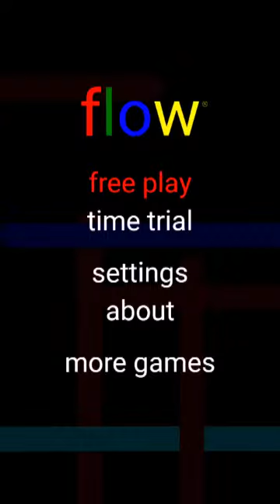Top 5 Best Puzzle Game Of 2016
This Is My Top 5 Android Puzzle Game.

talking tom app download,android phone game, download free games for android, download games for android,free android games download,
android mobile games, video game console,game console,gaming consol,
android software,sistema android, 안드로이드